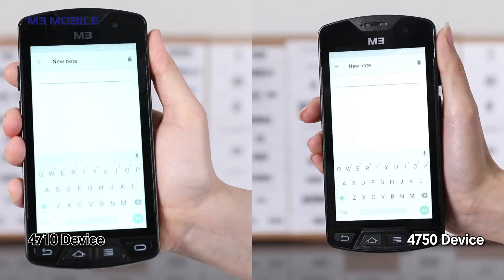M3 Mobile SM15 Multi Reading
Short overview of M3 Mobile SM15